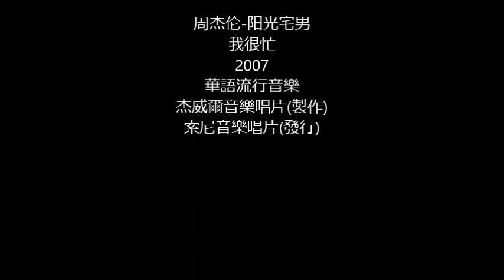TMUS Tioman Trip